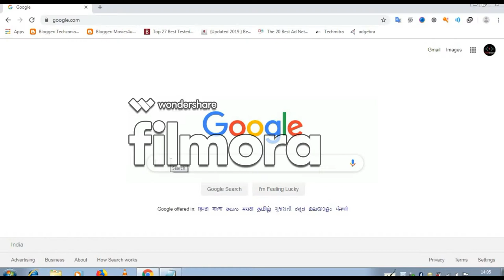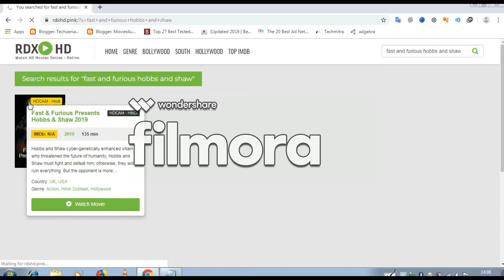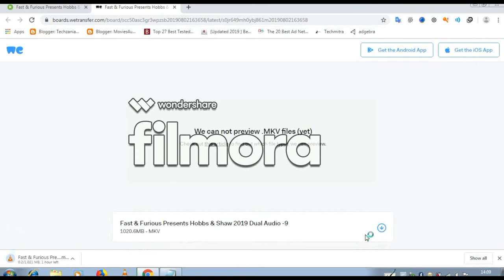How to Download Fast and Furious Hobbs And Shaw Full Movie In Hindi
Hello guys today in this video i will show you how to download fast and furious hobbs and shaw full movie in 720p hd in dual audio hindi.so watch the video till the end and dont forget to:Like,Share And Subscribe